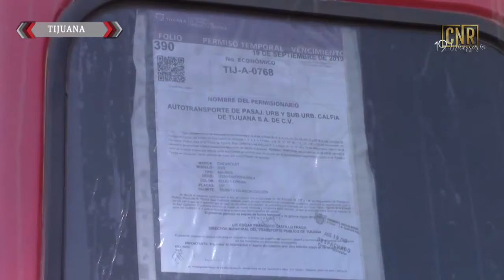CNR Tijuana muchos pendientes en temas de sector transportista en esta administración estatal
4 A pocos días de que en las instalaciones de imos y  frente al gobernador mismo transportistas los cuales se les dieron placas se le volcaran en una manifestación , el sector transportista desaprueba esta administración ya que la saturación de taxis en el municipio es demasiado y no se ha implementado estrategias para poder hacer más eficaz el movimiento de ciudadanos